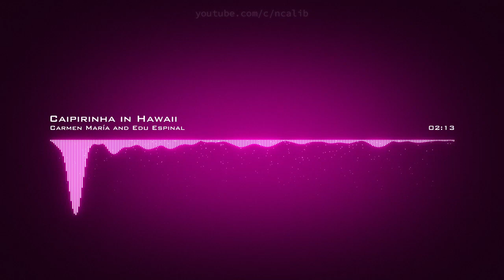Carmen María and Edu Espinal Caipirinha in Hawaii